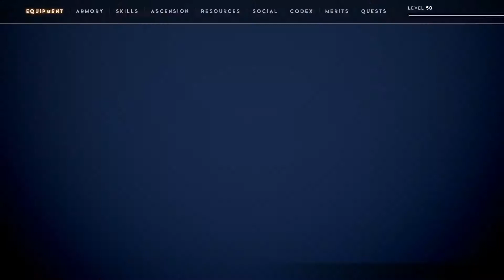THE TRIAL OF DEATH AWAKENS_GODFALL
GodFall a war between brothers and how that started was all a lie join me and watch an adventure that will all ways live on in your memories.  Just like the god war travel to areas join arenas to upgrade your charactor.  Do anything in your power to get stronger and stop his brother for just a misunderstanding.  Me watch me get lost and torment the torture so you dont have to and merry Christmas everyone.  When you watch the video my friend dont forget to like and subscribe if you want more to watch like yours truly  Anthony3dgamer have a good day and dont forget to check my other videos from yours truly thank you and enjoy your holiday.